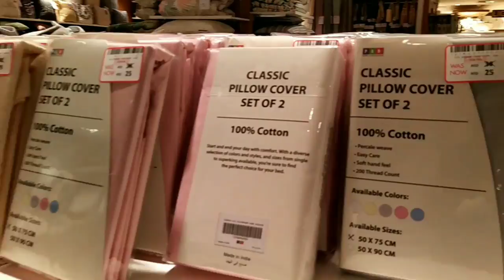Shoe rack home furnishing shop visit PAN Emirates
PAN Emirates is one of the best furniture shop in UAE. It's a vlog about shoe rack v bought from PAN Emirates.